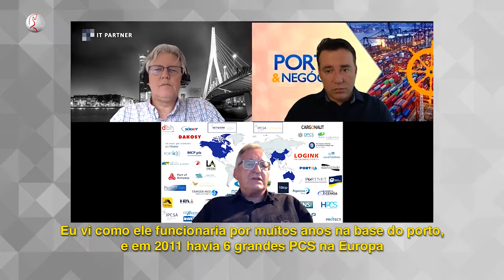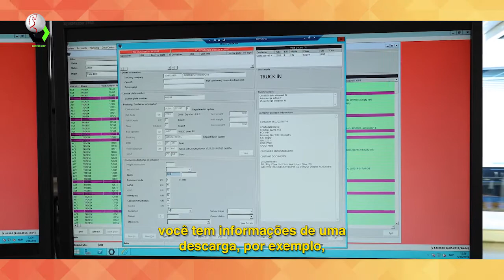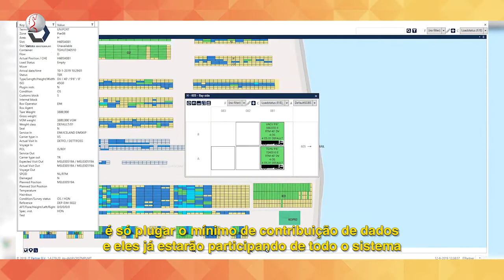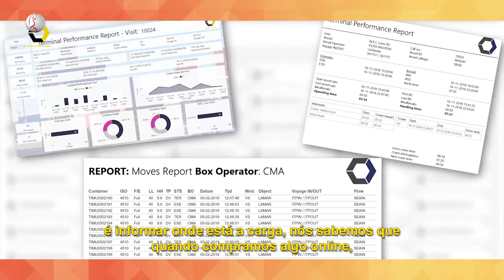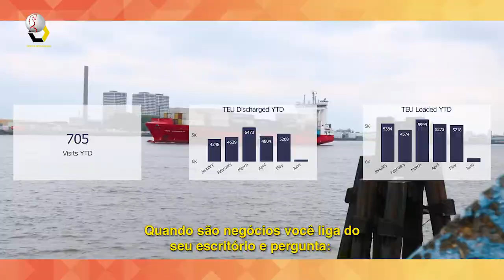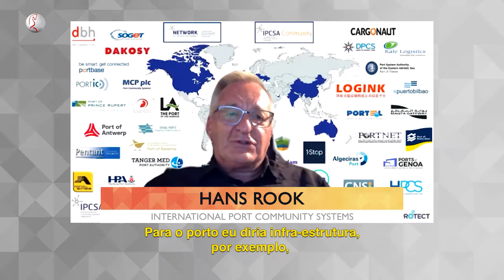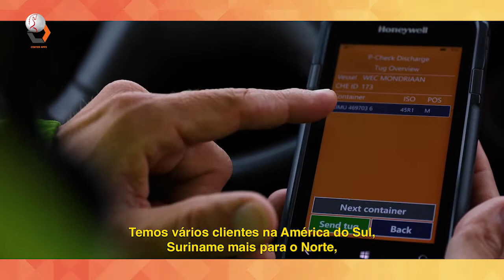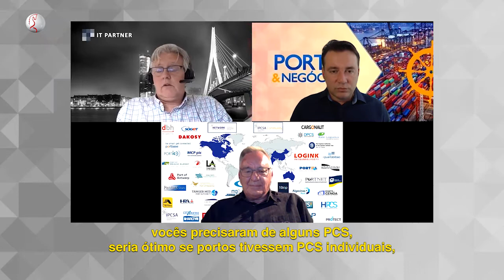PORTO & NEGÓCIOS - 14/07/2020